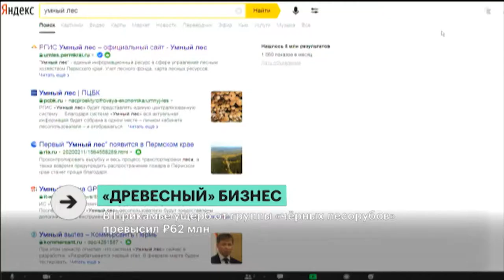РБК-Пермь Итоги 20.10.20. «Древесный» бизнес.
В Прикамье ущерб от группы «черных лесорубов» превысил 62 млн рублей.
Готовность Пермского края: в России ужесточат ответственность за незаконный вывоз лесоматериалов.
Эксперт:
Михаил Никитин, начальник Управления охраны Министерства природных ресурсов, лесного хозяйства и экологии Пермского края.
Ведущий:  Руслан Пепеляев.